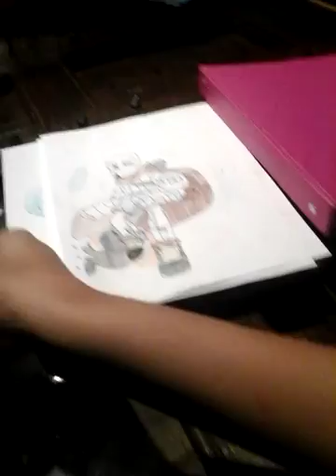Moar undertale art!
Just stuff I made